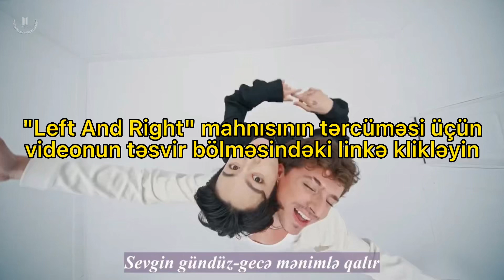[AZE] Jung Kook & Charlie Puth - Left And Right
Jungkook və Charlie Puth-un birlikdə oxuduqları "Left And Right" mahnısının tərcüməsi müəllif hüquqları səbəbilə Odnoklassniki hesabımızdadır. Xoş seyirlər!💜